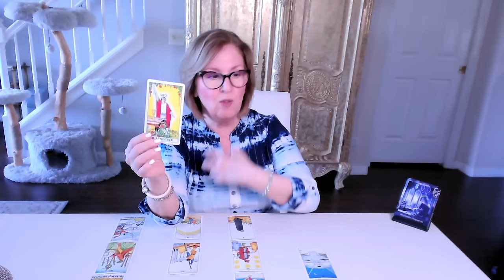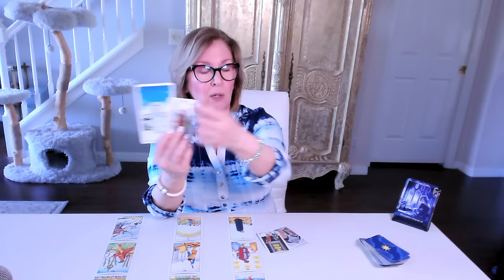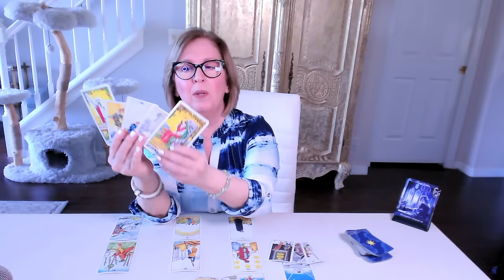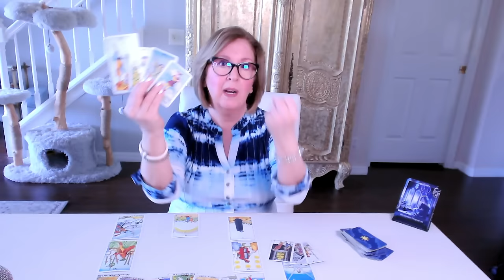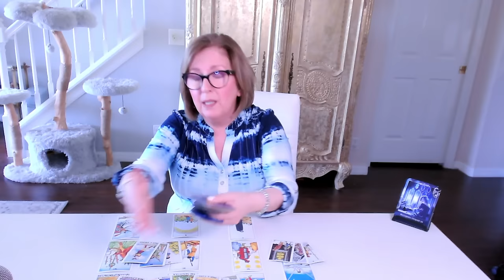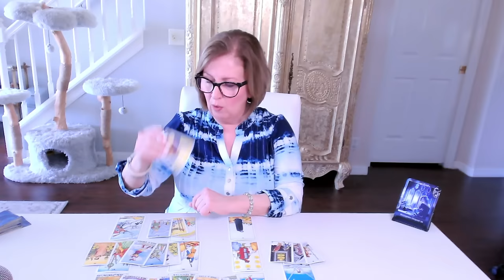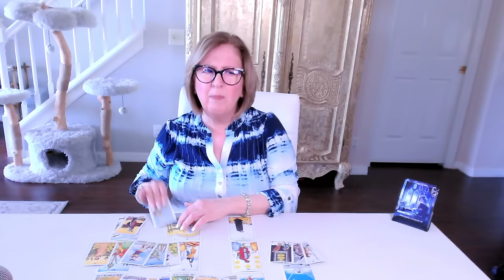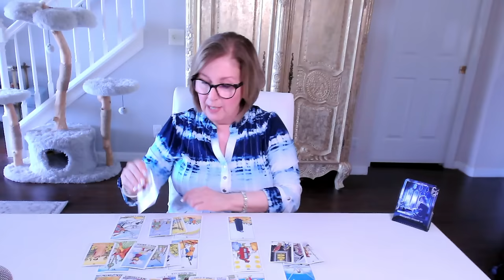VIRGO Love Tarot 💓 You both know this is *no ordinary love*!